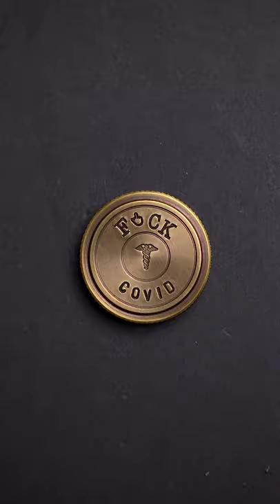J.L. Lawson EDC Coin